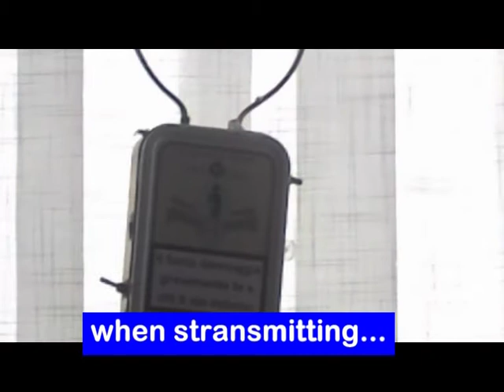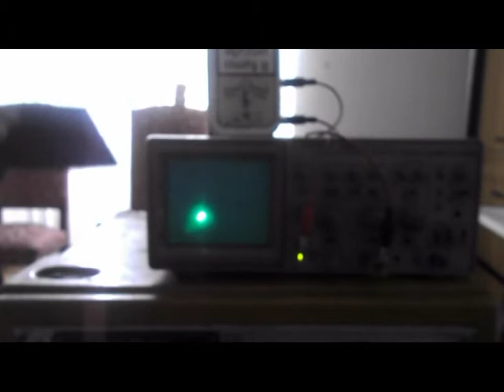AETHER english version